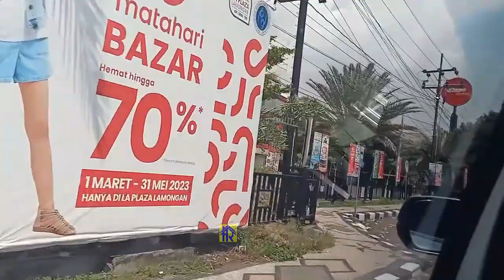SIlahturahim Idul Fitri Sampai sewa Gedung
Video kali ini yaitu acara silahturahim idul fitri 1444H keluarga besar yang di tempatkan di gedung Sport Center Lamongan
smoga bermanfaat , dan semoga keluarga besar temen temen juga guyup rukun selalu sak lawase.